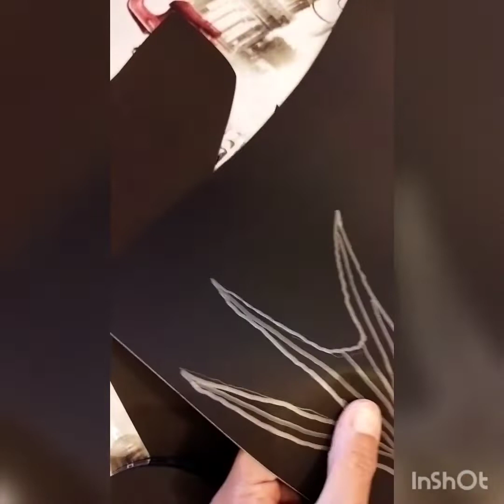Jack Skellington y zero, adornos de cartulina fácil.